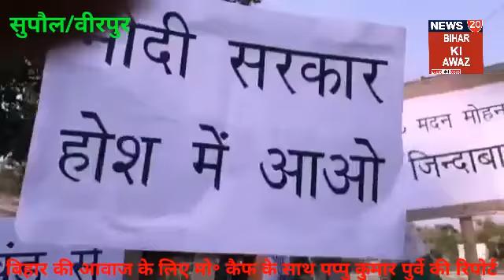BIHAR KI AWAZ:जनवेदना मार्च मे शामिल हुए हजारों कांग्रेस कार्यकर्ता, मांगों के समर्थन मे लगे नारे।